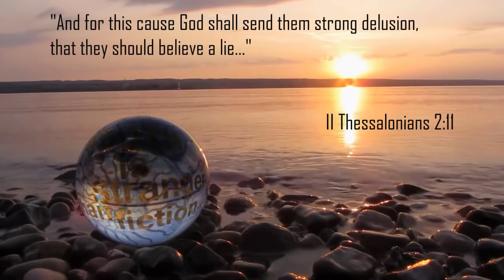(So much for) the "comforting reflection, that nature has no evil intentions"...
I threw this together, whilst taking a short break from other stuff...

Link: 'There is grandeur in this view of life' by Richard Dawkins, AAI 2009
(full lecture on Darwin's "war of life" philosophy, more ironic now than ever)